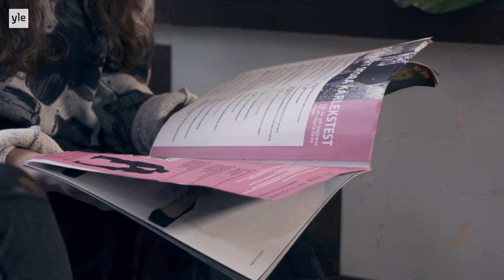AMANDA 21 - Ellen, vad är det du döljer?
Janina har bestämt sig för att inte gå ur lågstadiet okysst och Ronja får äntligen veta varför hon är den enda som inte är med i flickornas whatsappgrupp. Men vad är det som Ellen döljer?

I rollerna:
Sissela
Matilda
Tove
Ella
Noella
Alma
Julia
Olof Englund
Gert Sabel

samt
August
Johnny
Elias
Anton
Åsa Svarvar

Bild, ljud, klipp & grafik:
Matti Palmu
Ville Halmesmäki
Jussi Pernaa
Mira Gartz

Smink, kläder & scenografi:
Johanna Ahlskog
Mia-Irene Sundqvist
Ann-Helen Påfs-Streng
Camilla Back

Produktionskoordinator: Åsa Svarvar
Producent: Sandra Wikstrand

Tack till Arbis

En dramaserie av
Sandra Strömvall